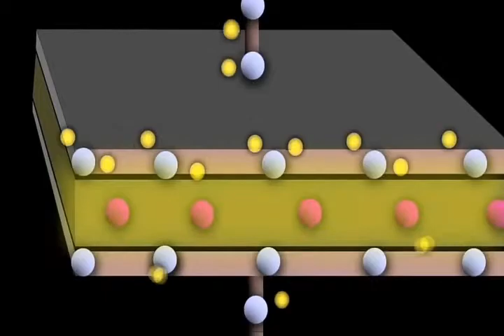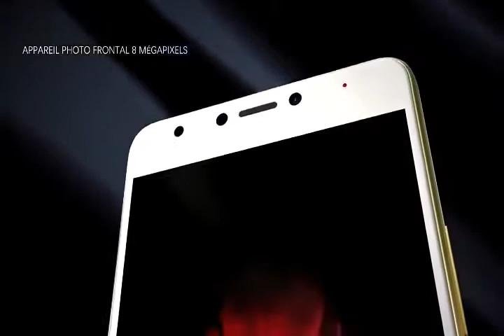Charge your phone in 20 Seconds! Super Capacitor Explained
Battery backup on a smartphone is quite low on a modern smartphone and they also charge very slowly. But what would happen if you could charge your phone in just 20 seconds? That's true you can charge your phone ultra fast by Super-Capacitor. But What is Super capacitor? In this video, I have explained the supercapacitor so do watch the video till the end.